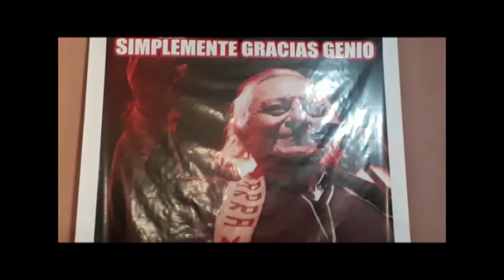Nestor Garnica y Manolo Herrera y Las Sachaguitarras Atamishqueñas.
Serenata cada uno desde su casa.
Chacarera del Encuentro de Elpidio Herrera.